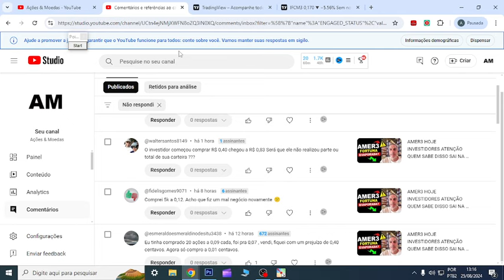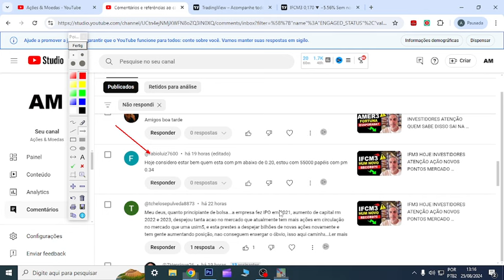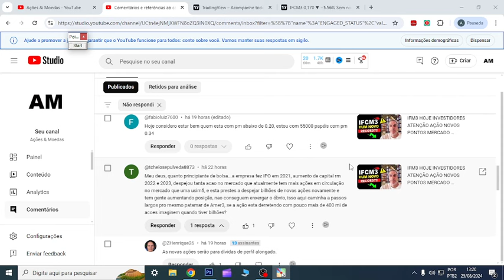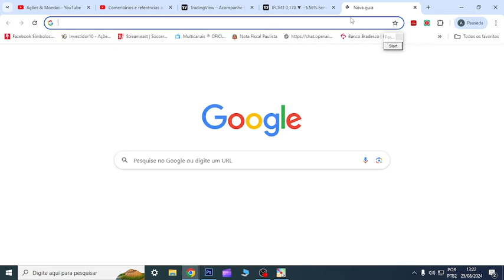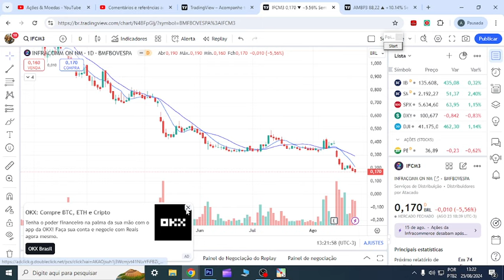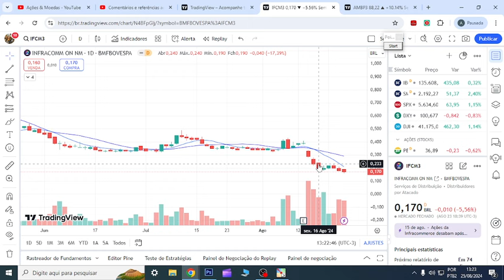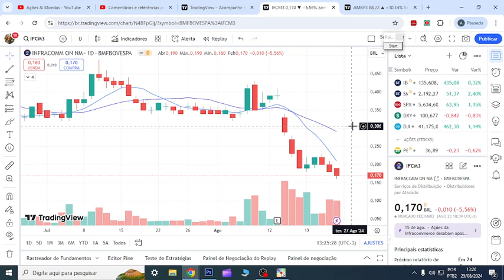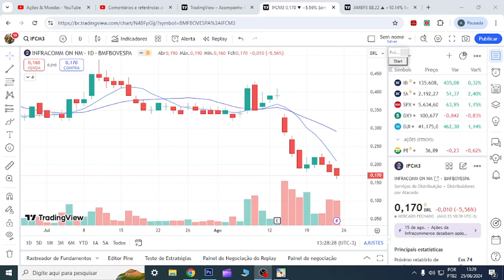IFM3 HOJE INVESTIDORES ATENÇÃO AÇÃO FALIR OU REESTRUTURAÇÃO MERCADO FINANCEIRO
00:00 Início
01:00 Dúvidas
06:44 Conclusão